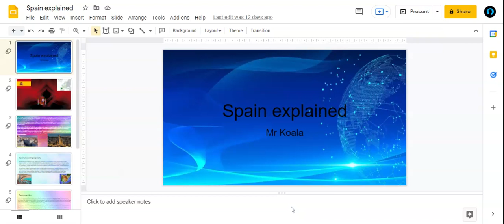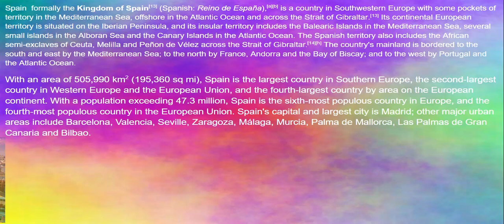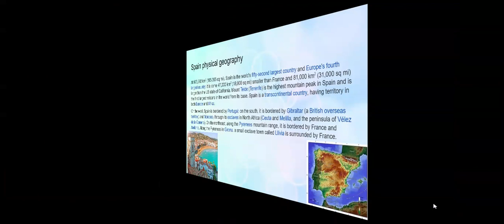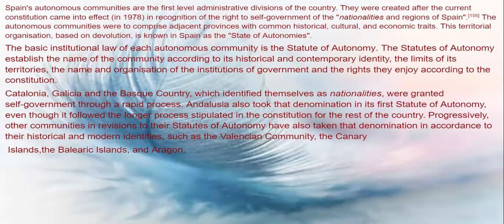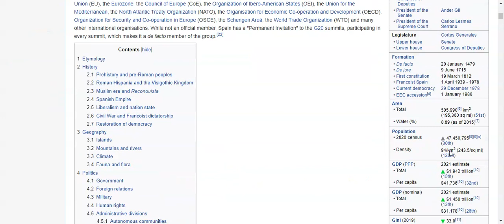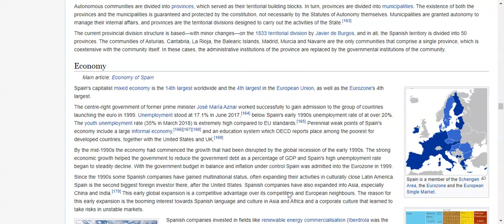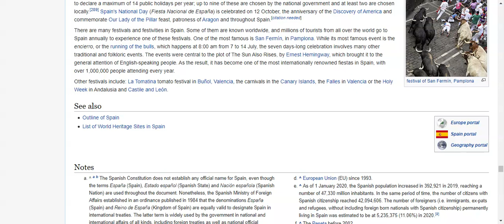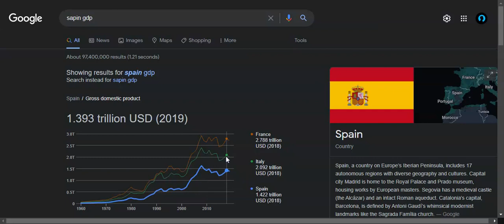Spanish Explained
Hello everyone and in today's video I am going to be talking about Spain a European country.
If you enjoyed the video click the like button.